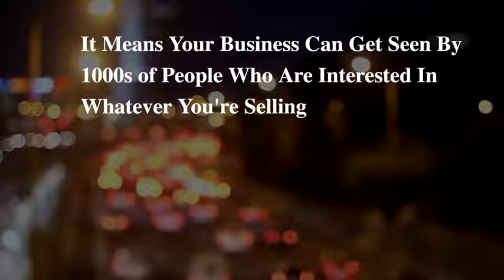SEO agency services Stockton - Middlesbrough - Teesside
SEO agency services for Teesside businesses. Yes, a local search engine optimisation agency service for and Stockton, and Middlesbrough via Colin Jeffrey and his Ads 4 Local Business.

(Search Engine Optimization) Local SEO has got to be the most effective way to promote a local business online whether you are promoting a service or selling products.

All the search engines rely on signals such as good local content, the right links, and social profile pages, plus citations Wow. But this is where we come in.

We at Ads 4 Local Business can do you a WordPress Website. We will optimise that website to come out looking so GOOD and the SEO will be in place. The web pages will be optimised for speed and general local content about you and your company.

Putting out a beautifully designed presentation website to use within your local area in Teesside is a proven way to effectively tell your story on the web.

Video too is another way of getting a good page One presence and we will always recommend our clients to open a YouTube channel for their business too. More on this later.

Local Maps and Video is the Way To Go for SEO  …

Our Mobile numbers are: 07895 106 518 and 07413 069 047